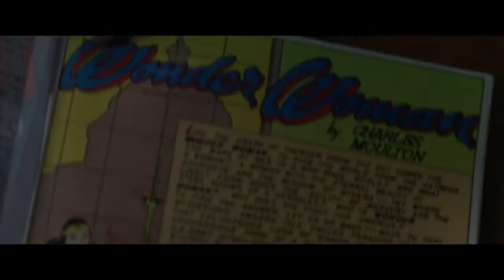Professor Marston and the Wonder Women | Movie Review | Wonder Woman Creator Biopic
My spoiler-free review of Angela Robinson's 'Professor Marston and the Wonder Women' from Stage 6 Films, Annapurna Pictures. The film stars Luke Evans, Rebecca Hall, Bella Heathcoat, Connie Britton, and Oliver Platt.

Premise: The story of psychologist William Moulton Marston, the polyamorous relationship between his wife and his mistress, the creation of his beloved comic book character Wonder Woman, and the controversy the comic generated. - from IMDb.

Thanks very much for watching! Most importantly, what did you think of 'Professor Marston and the Wonder Women'? Whom do you like better as Wonder Woman, Gal Gadot, or Lynda Carter? Hit the comments below and let's get a conversation going. Cheers!